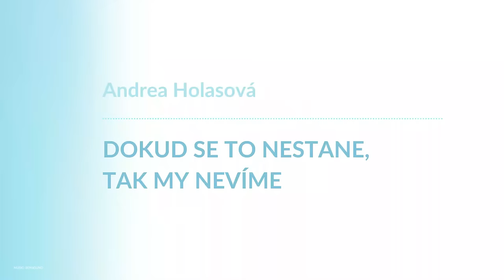Andrea Holasová, Dokud se to nestane, tak my nevíme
Žít život v radosti a lehkosti.

🕊💙 Moc děkujeme 💙🕊